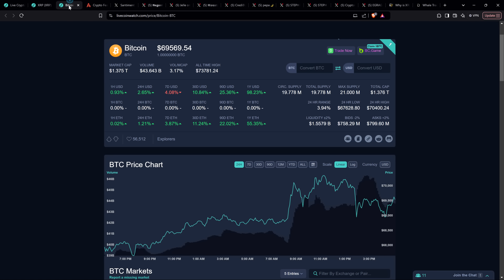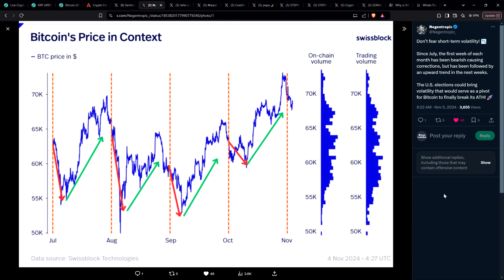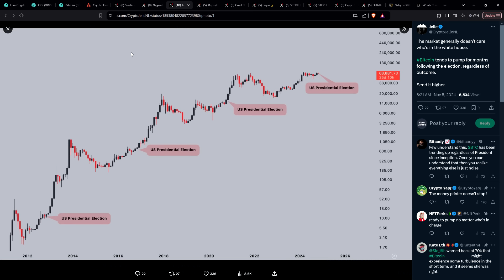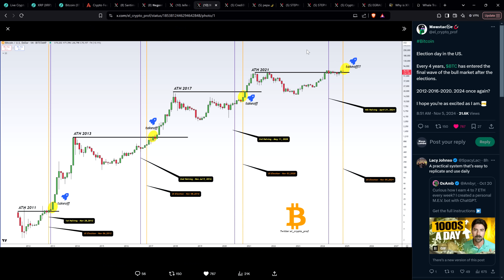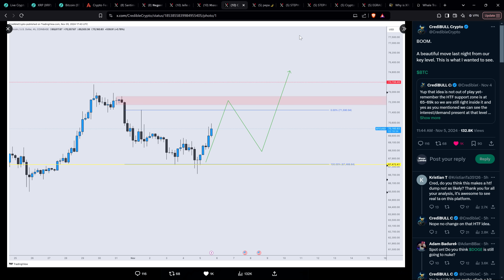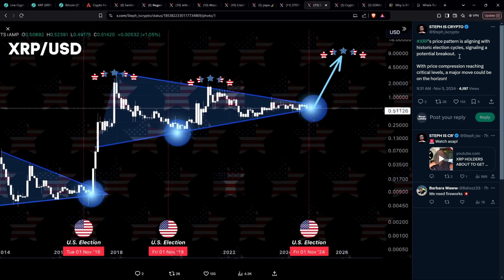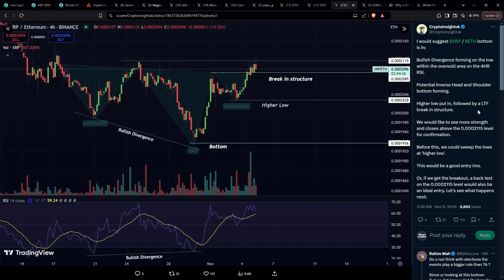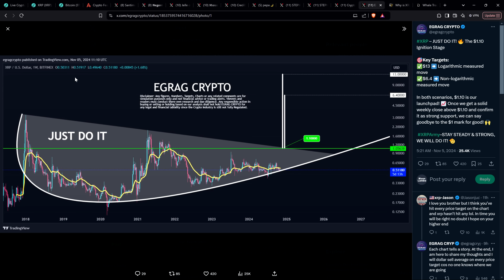XRP REACHING "IGNITION STAGE" Popular Analyst Proclaims